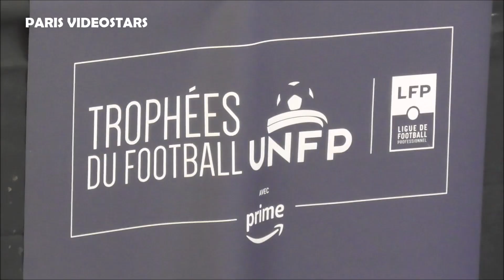Elye Wahi ( Montpellier HSC ) @ Paris 28 mai 2023 Gala des Trophées UNFP du Football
Elye Wahi ( Montpellier HSC ) @ Paris 28 mai 2023 Gala des Trophées UNFP du Football unfp tropheesunfp paris #